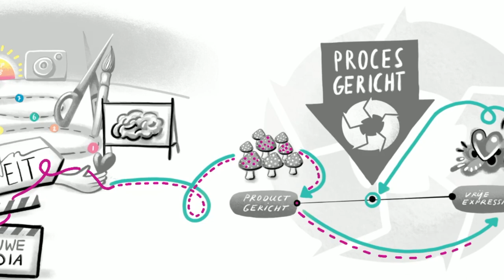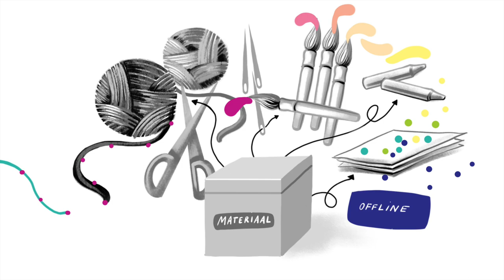PIONIER! kunst op school. Wat kan het voor jou betekenen in de klas?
Deze video hoort bij de leerlijn PIONIER!, kunst op school!

Deze leerlijn is ontwikkeld voor iedereen die met kinderen werkt en aandacht wil besteden aan de creatieve ontwikkeling.  De video's horen bij compleet uitgewerkte lessen en opdrachten.

PIONIER! maakt het geven van goede kunstlessen gemakkelijk en laagdrempelig.